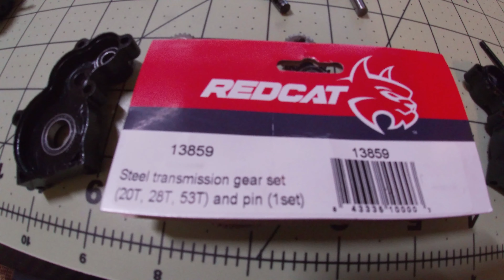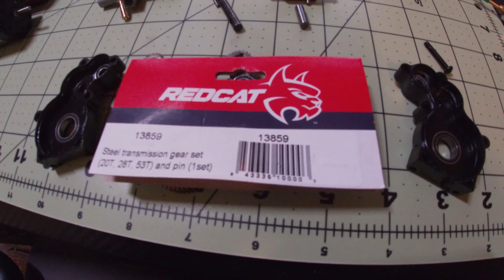Sema build off part 3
Some body work as well as motor, ESC and gear upgrade.

All opinions expressed in this video are my own and all footage is copywrite to Bluedually4x4. Reproduction or distribution of my videos is prohibited without written consent from me.